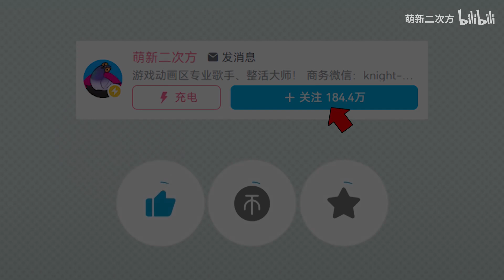小识：老古董你已经进化成这样了！？